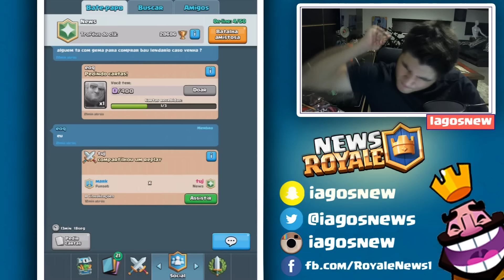RUMO AS 12 VITORIAS! "Desafio 1" - CLASH ROYALE